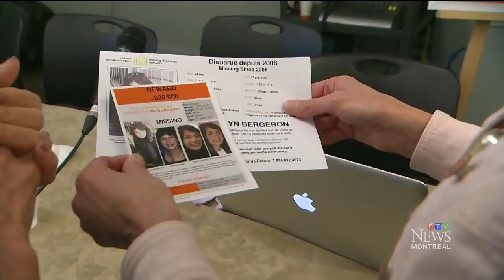Family of missing Marilyn Bergeron searching a decade later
A decade after Marilyn Bergeron vanished without a trace, her family is appealing for a review of the case and law enforcement practices.